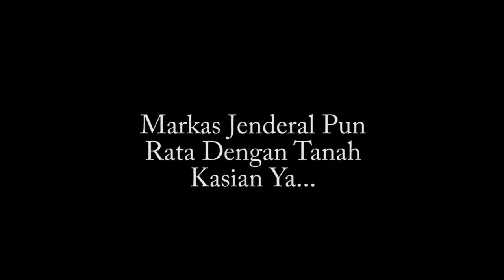Movie Clip Parody - Rambo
One video from contestant Toyota Movie Star Award 2014
parody movie presented by company's best marketing team 2!

Hemyo is a team of designers, photographers, videographers, and strategists from Indonesia, who work together as one to create premium brand experiences online, offline, and everywhere in between.